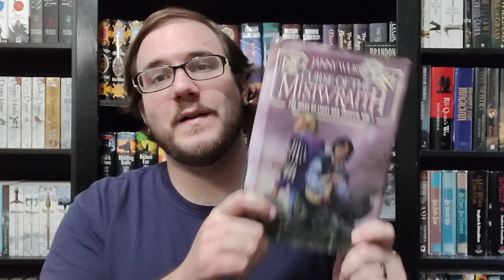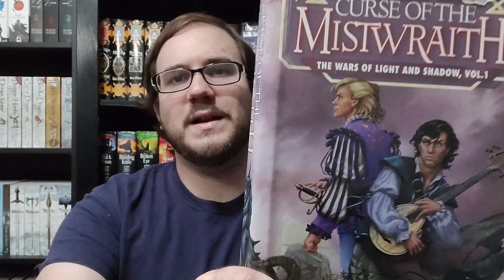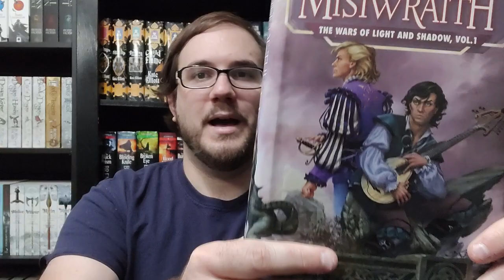Curse of the Mistwraith by Janny Wurts Review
Intro: 0:00
Non Spoiler: 1:02
Spoilers: 6:36
Final Thoughts (Non Spoiler): 14:25